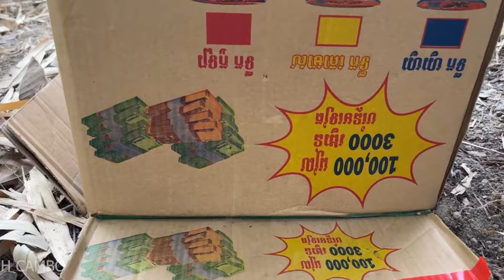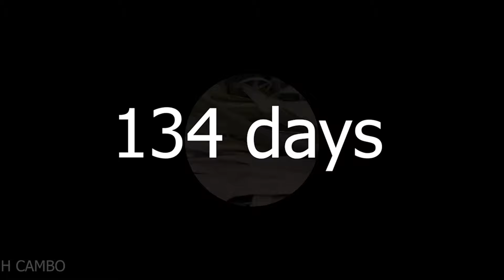A great way to reproduce grapes with jackfruit to get fruit fast in no time | Grow Grapes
- rooting hormone
- new viral video
- GraftingMultiple branches
- plants Grafting
Thank you for coming up with new ideas from Channel ;H CAMBO